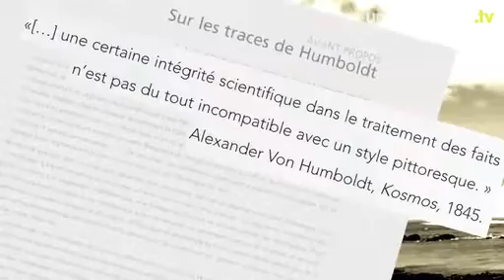Natura maxima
d'Olivier Dangles, François Nowicki et Belén Mena - IRD, 2010.

Grâce à ces biologistes qui utilisent la photographie comme support pédagogique et artistique, découvrez la faune et la flore amazoniennes, ces grands témoins de la beauté et de la richesse d'écosystèmes à  préserver.